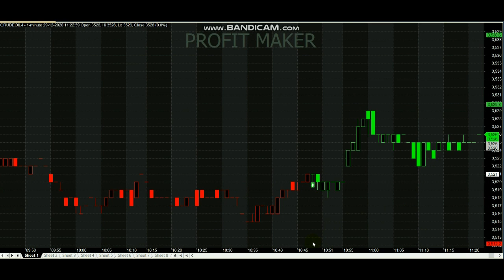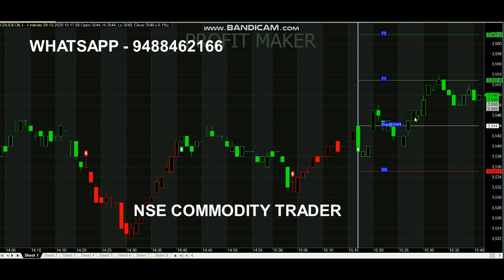Crude Oil 1000 Rs Profit Signal Analysis | 10 Point Trading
Crude Oil 1000 Rs Profit Signal...

Queries Covered :
1. What is crude oil trading?
2. How does oil trading work?
3. Can you invest in crude oil?
4. Is Crude Oil trading profitable?
5. How do you get signals?

By using a combination of long and short positions, day traders can turn a profit whether the price of crude is rising or falling.

Read books.